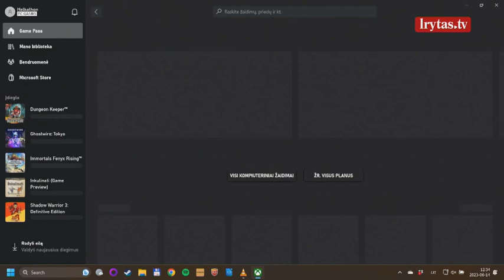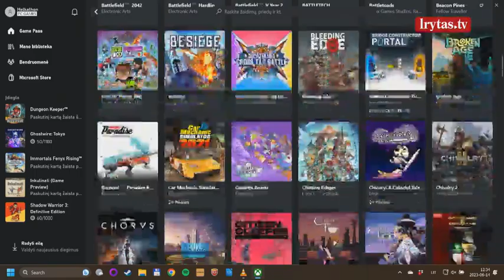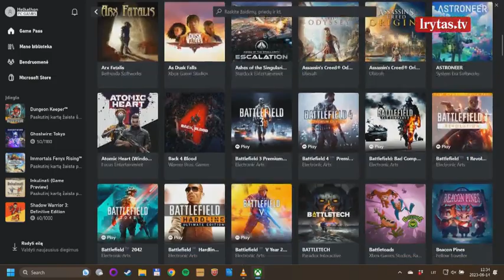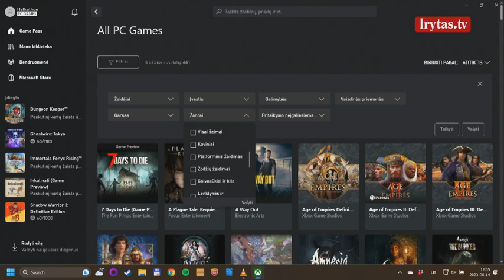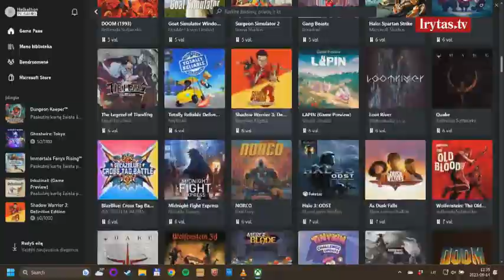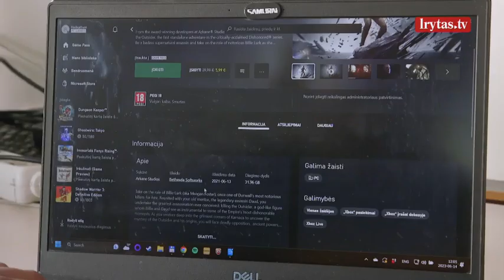„PC Game Pass“: šimtai aukštos kokybės kompiuterinių žaidimų už gerą kainą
Pasaulis prieš ketvirtį šimtmečio buvo gerokai kitoks. Ypač – kompiuterinių žaidimų mėgėjų pasaulis. Pirma, tais laikais vyravo požiūris, kad kompiuterinius žaidimus žaidžia tik vaikai. Žinoma, taip nebuvo, bet didelė dalis vyresnių kompiuterinių žaidimų gerbėjų apie savo pomėgį nekalbėjo labai viešai (arba kalbėjo tik ekscentriški žmonės), žiniasklaida apie žaidimus beveik nerašė, o kad atsiras toks dalykas kaip elektroninis sportas ir žmonės iš to pradės uždirbti net ir nemažus pinigus, pasvajodavo turbūt tik drąsiausi. Šių metų balandį kompiuterinių žaidimų platforma „PC Game Pass“ oficialiai pasiekė ir Lietuvą. Ką siūlo ši platforma, ko joje galima rasti, kada ji naudinga ir kam tinkama?